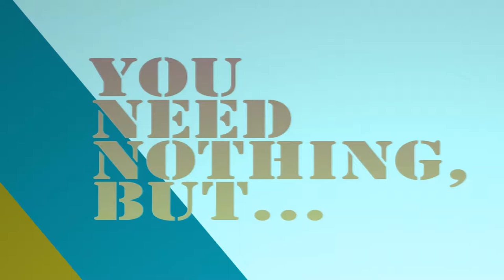You Need Nothing, But Creativity...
The sketch was made during After Effects class at BAVC (bavc.org) with the help of the instructor Tim Shetz (timshetzdesigns.com).